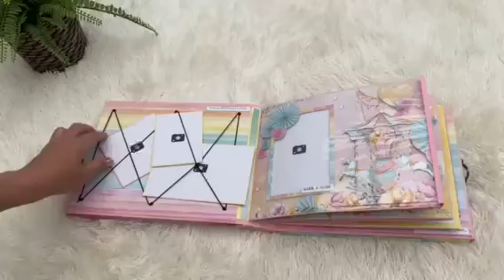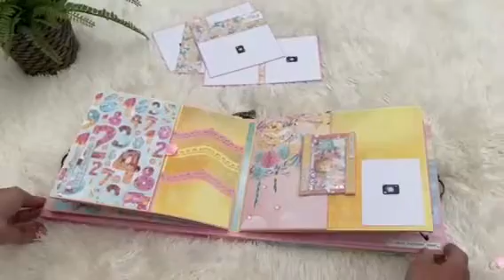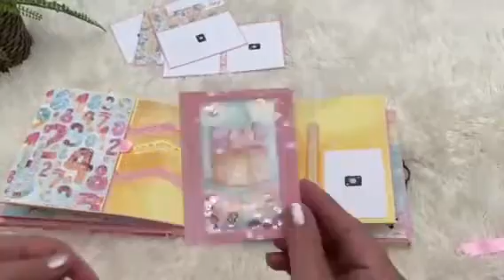Mintay - Forever young. Pop-up birthday album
As soon as i saw the papers i thought big party album with pop-up, it was challenging and fun creating this big album and a used papers from Mintay by Karol- Forever Young.

The boxes are meant too have birthday cards in and things from the party in.